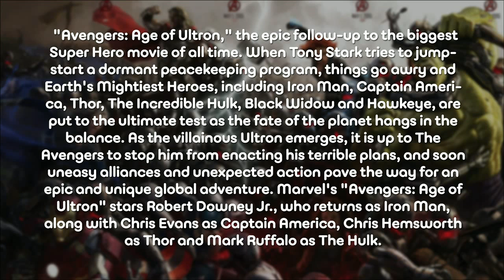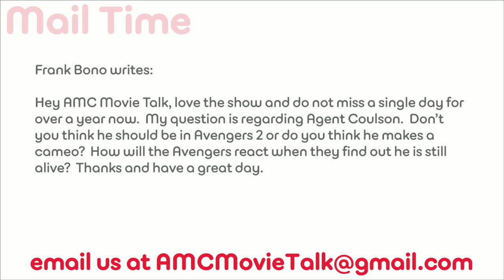AMC Movie Talk - AVENGERS 2 Story Confirmed, Damon Returns To BOURNE, Hiddleston Joins SKULL ISLAND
On this episode of AMC Movie Talk (Tuesday September 16th 2014) we discuss:

Tom Hiddleston leads King Kong film SKULL ISLAND
Matt Damon returning to BOURNE
Leslie Mann joining VACATION
New DRACULA UNTOLD poster
I KNOW WHAT YOU DID LAST SUMMER reboot
AVENGERS: AGE OF ULTRON official synopsis
New INTERSTELLAR poster
Will Agent Coulson return in AVENGERS 2?
... and live viewer questions!